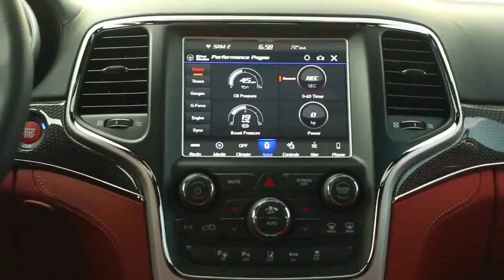2018 Jeep Grand Cherokee Trackhawk (707HP) - Fastest SUV ?? | Luxury Car Reviews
2018 Jeep Grand Cherokee Trackhawk (707HP) - Fastest SUV ?? | Luxury Car Reviews